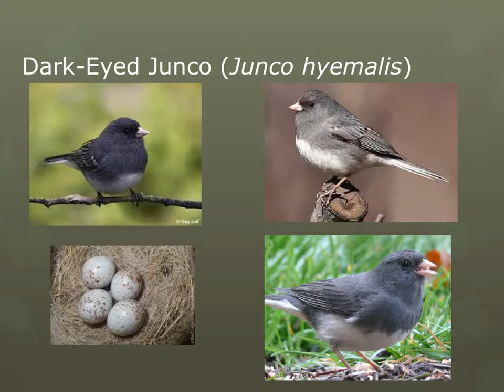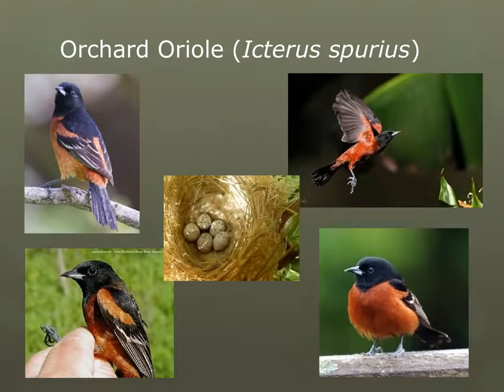GT 50 birds